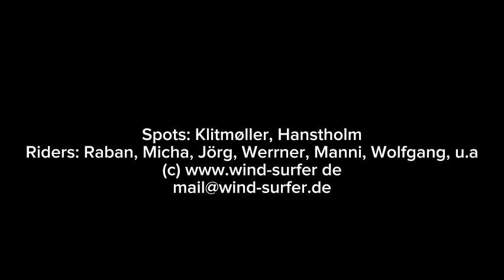Cold Hawaii July 2023, Windsurfen Spots: Klitmøller, Hanstholm DK, Klitschnassmøller Tour